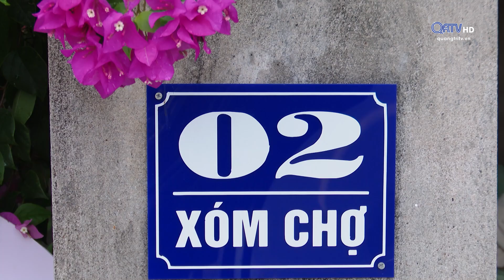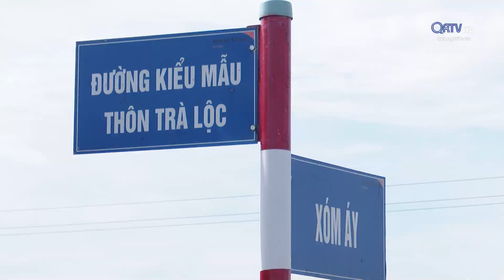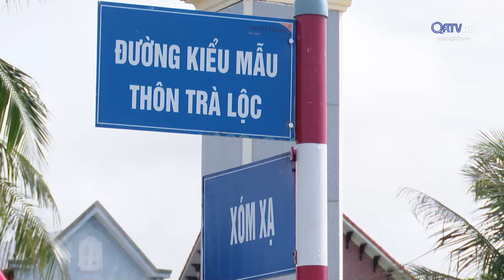ĐỘC ĐÁO NHÀ GẮN SỐ Ở LÀNG NÔNG THÔN MỚI KIỂU MẪU| Truyền hình Quảng Trị